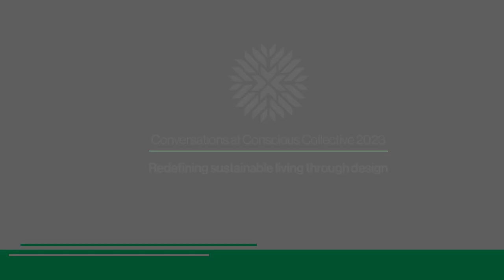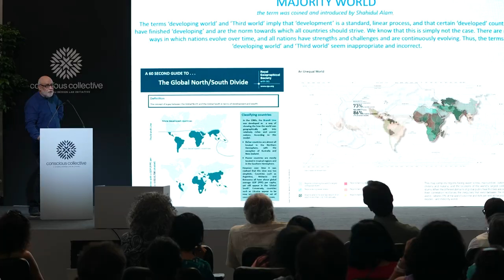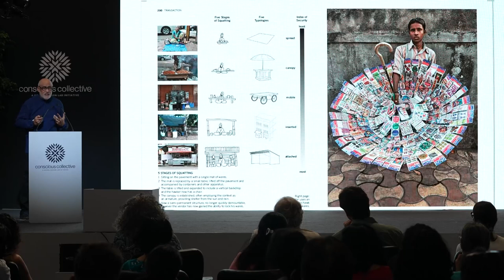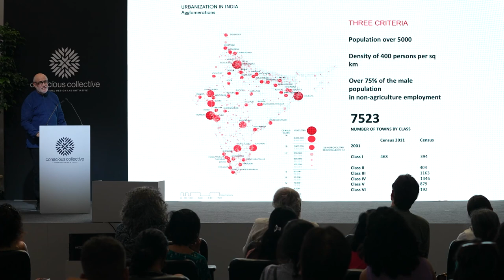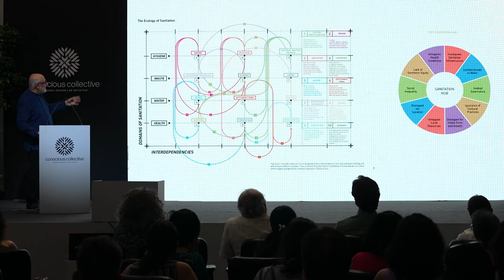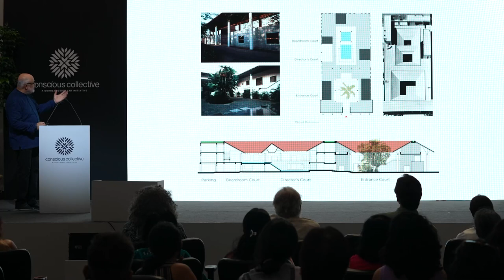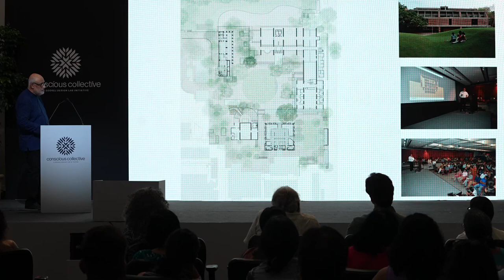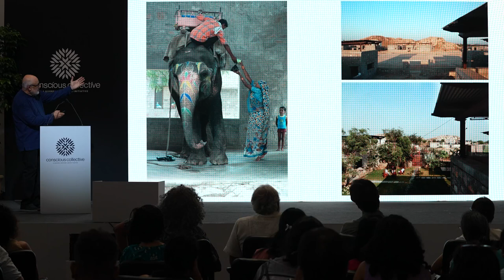Architecture in a Time of Flux | Rahul Mehrotra | Conscious Collective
Rahul Mehrotra, Architect, talk about architecture in a time of flux and what goes behind building spaces in an ever-evolving world at Conscious Collective 2023.

Focusing on the need to build for a reality that has been moulded by climate change, Mehrotra talks about how from historical to present times, architects and designers have played a role in defining our cities, and therefore, our collective consciousness.